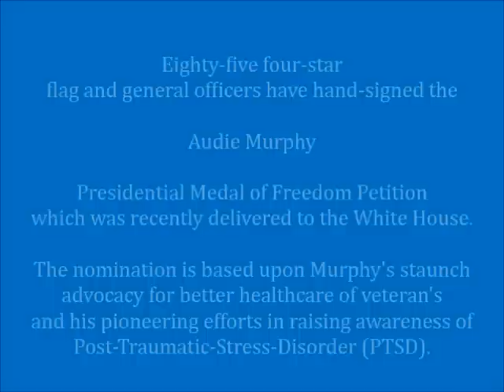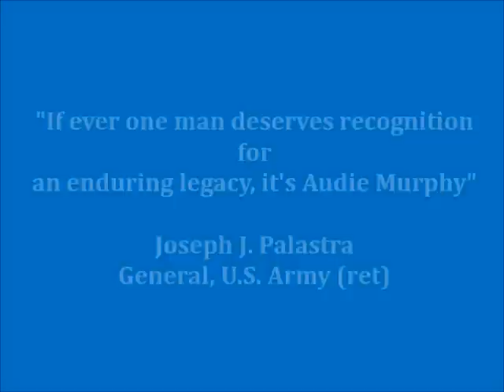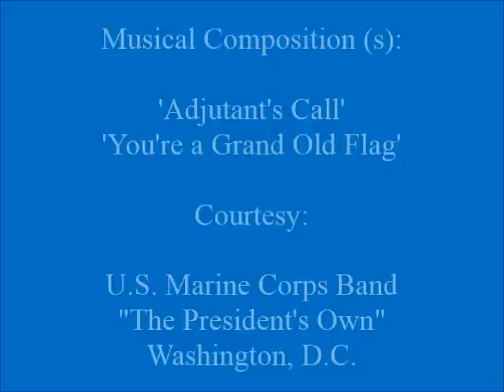America's Generals Salute Audie Murphy ~~~ Presidential Medal of Freedom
125 four-star flag and general officers have endorsed the Audie Murphy Presidential Medal of Freedom Petition.
Digital Thermometer for Grilling and Cooking!!

The petition formally nominating Audie Murphy for the nation's highest civilian honor was submitted to President Obama at the White House via certified mail, but we never received a response.

The petition will once again be submitted to the White House under President Trump in the very near future.

That said, until the award is approved, periodic updates will be submitted to the White House with additional signatures.

The images associated with this video are official Department of Defense images, photographed by U.S. military photographers, as part of the official duties of both the photographer and the subject.

As such are not subject to copyright and are covered by public domain as established and defined under Title17, U.S. Copyright Law.

The musical scores contained in this video were performed by various U.S. military bands and are not subject to U.S. Copyright Laws. They are considered to be public domain as part of the official duties of these bands and are specifically permitted to be downloaded and used by the public without restriction on the band websites.

The various musical compositions and the links to these compositions are listed below.

I have properly credited/attributed both images and musical scores in the slides at the end of the video uploaded.

Musical Scores:

U.S. Marine Corps Band "The President's Own"
Washington, D.C.

'Adjutant's Call'
'Four Ruffles and Flourishes'
'General's March'
'National Emblem'
'Washington Post March'
'Auld Land Syne'

Please note paragraphs 1 and 2:
1. This is an official Marine Corps website, and is provided as a public service by the Marine Corps Division of Public Affairs.

2. Information presented on this site is considered public information and may be distributed or copied. Use of appropriate byline/photo/image credits is requested.
Public Domain

Musical Score:

U.S. Air Force Band
Washington, D.C.

 "Information presented on the United States Air Force Band site is considered public information and may be distributed or copied. Use of appropriate byline/photo/image credits is requested."

***The U.S. Air Force Concert Band is provided as a public service to the citizens of America by the Department of Defense.

Public Domain

Images:
Courtesy: Department of Defense

"The images are works of a U.S. military or Department of Defense employee, taken or made as part of that person's official duties. As a work of the U.S. federal government, the image is in the public domain."
Public Domain